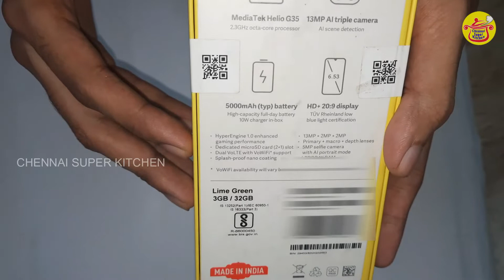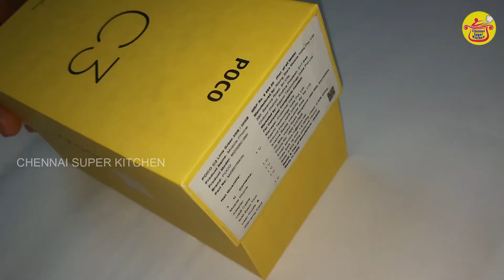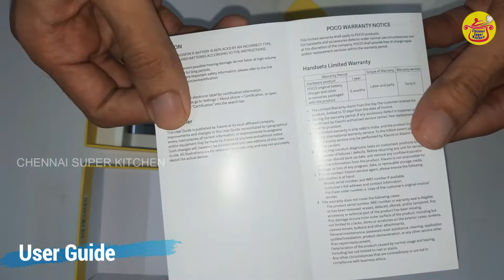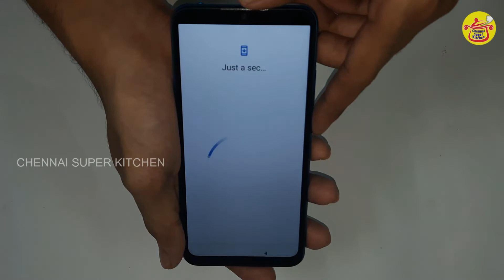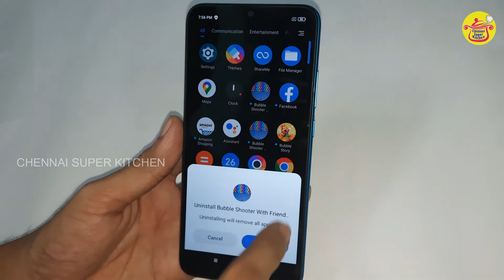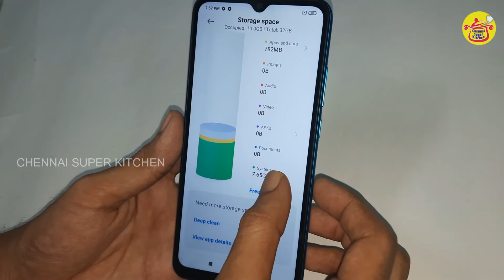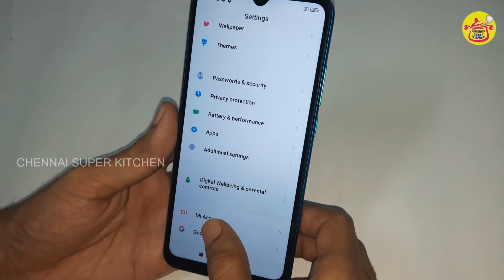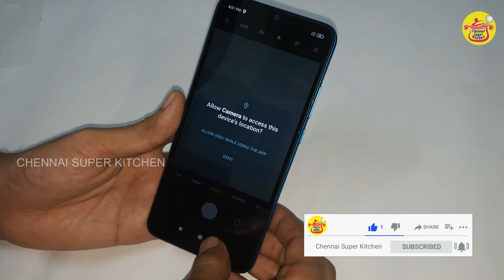Poco C3 Smartphone Unboxing | Budget Mobile under 8k | Flipkart Sale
Poco C3 Unboxing | Flipkart Sale| Best Mobile Under 10k | Poco Mobile | Smartphone Unboxing and Review